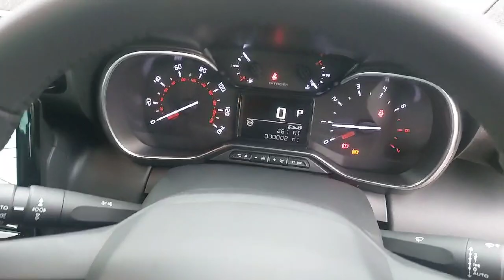HSZ3843 - Citroen C3 Aircross 1.2 Puretech 130 Shine Plus 5Dr Eat6 Hatchbac...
Donnelly Bangor